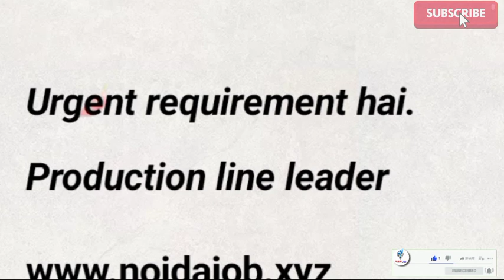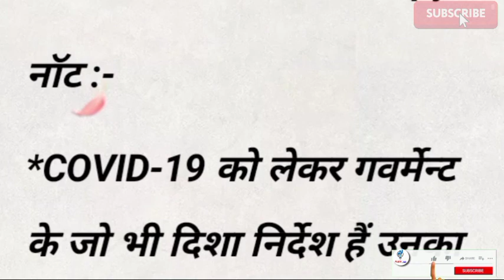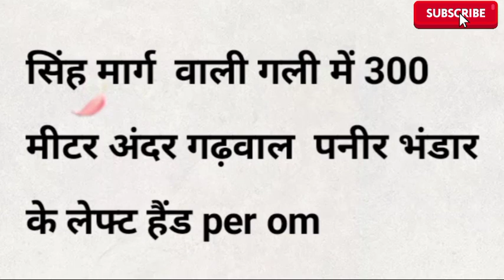Mobile company job vacancy |iti job|noida job vacancy today|job in noida|placement cell india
1. noida job vacancy
2. noida job vacancy today
3. noida me job vacancy 2021
4. noida jobs for freshers
5. noida job hiring
6. how to find job in noida
7. noida industrial area job
8. how to get job in noida
9. noida private company job
10. job vacancy in noida for fresher

                    (💐धन्यवाद💐)